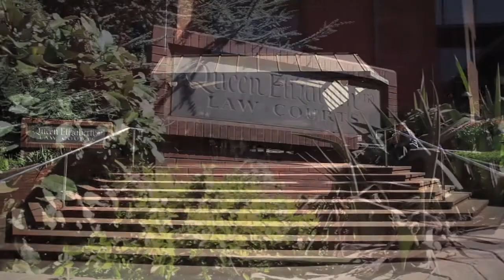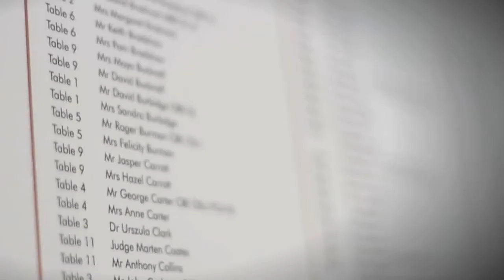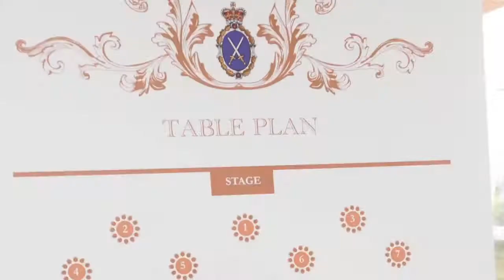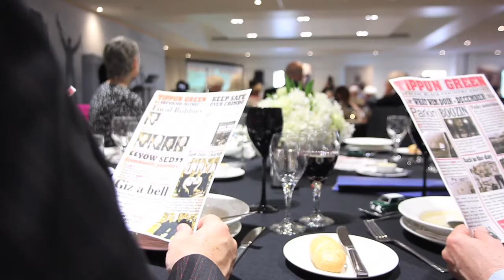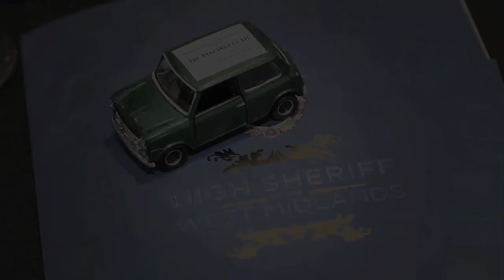High Sheriff of the West Midlands, (Long Edit) Declaration Ceremony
Declaration Ceremony on Tuesday 15th April 2014 held at The Queen Elizabeth II Law Courts Birmingham followed by a celebratory lunch at Aston University.

The Office of the High Sheriff is over 1,000 years old - its roots stem from Saxon times before the Norman Conquest.  It is the oldest secular Office in the United Kingdom after the Crown.  Of the 63 clauses in the Magna Carta of 1215, 27 clauses relate to the role of the Sheriff.

The word Sheriff comes from Shire-Reeve and from the 10th Century a Sheriff has been appointed to each Shire or County, originally to be responsible for its entire administration;
financial, military and judicial.

Since 1461 the Sheriffs of the Counties have been known as High Sheriffs and have been nominated annually on the morrow of St. Martin (November 12). The Nominations are made in a ceremony held in the Royal Courts of Justice.  The three names of each County are placed on a Roll and in March of the following year this Roll is submitted to Her Majesty in Council.  Queen Elizabeth I is generally believed to have originated the practice that continues to this day of the Sovereign choosing the High Sheriff by pricking a name on the Sheriffs' Roll with a bodkin.

This commemorative video was commissioned by Geoffrey Bartlett, Corporate Occasions using the fabulous skills of Alex Hacking and photographs captured by Mark Green, and supporting images by Geoffrey Bartlett.